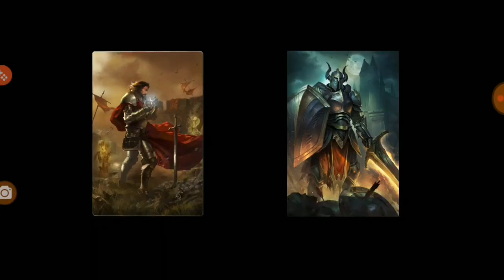Heroes Of Camelot | Card 7* | Guarda Ebon T4 | Boss Event City